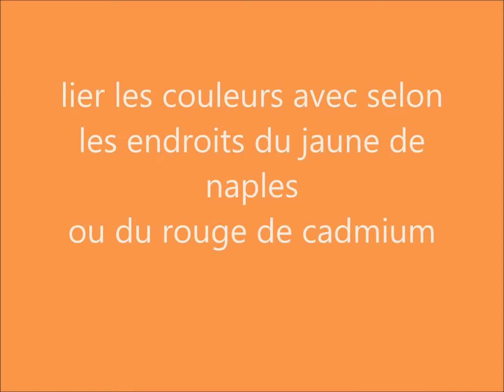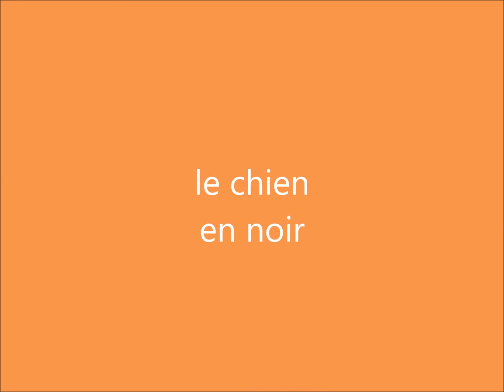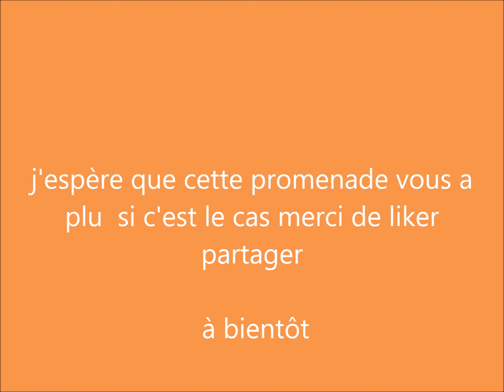promenade automnale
de difficulté moyenne ce tableau vous emmenera  dans une forêt aux couleurs automnales
L' observation préalable vous facilitera le dessin tout en permettant d'évacuer vos tensions et préoccupations
couleurs employées :            bleu cobalt -
                                                  blanc
                                                  vert de vessie
                                                  jaune citron
                                                  jaune de naples
                                                  terre d'ombre brûlée
                                                  noir
dimensions de la toile  5 f   35/22 cm
l 'oeuvre réalisée aujourd'hui est à vendre à notre atelier de Mouans- Sartoux (06) 3,rue de la République.
Vous pouvez nous suivre  sur                                     atelierecoledeslacs.blogspot.fr
où vous pourrez voir nos tableaux  ainsi que les lieux et dates des stages que nous organisons.
Nous animons aussi des ateliers libres en visio sur skype
.pour tous renseignements nous contacter par mail
a bientôt
Bonne parenthèse couleurs !